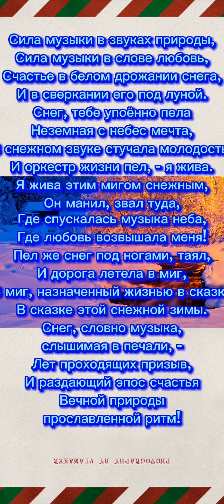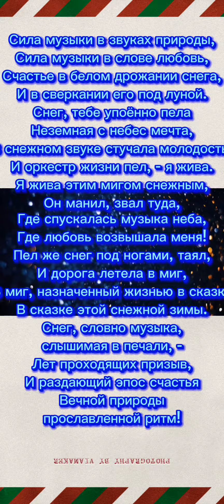Сила музыки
Светлана Ушакова Снег,читает автор текста

Светлана Ушакова, читает автор текста, видео сформировано С.Ушаковой, на Capcut, Я благодарна авторам картинок из сети интернет за возможность их использовать., а также авторам бесплатных треков тоже в сети интернета., есть личные фото из семейного архива